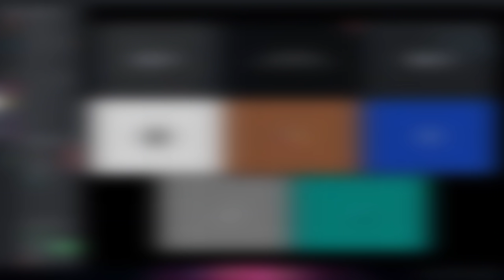RAIDING A Shadow Cave For INSANE Profit - ARK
Hey welcome back to a brand new video
In todays video we will be trying to go for ALPHA of Aberration, but there was one obstacle in our way and that was to raid a Shadow Cave, so if you do enjoy and find this method helpful please make sure leave a like and a sub as it would be highly appreciated.